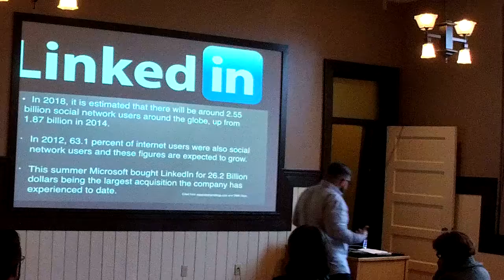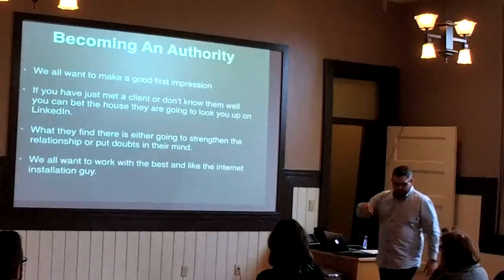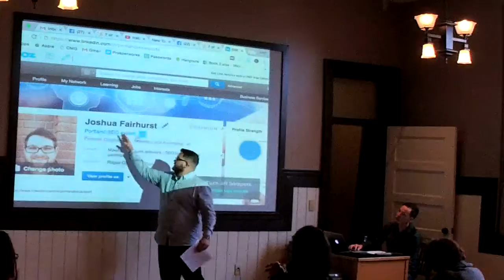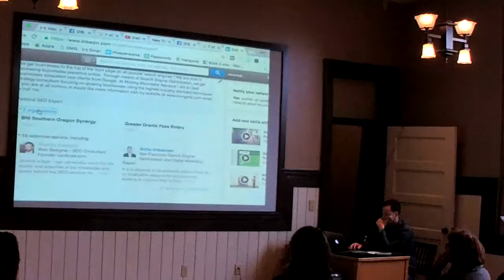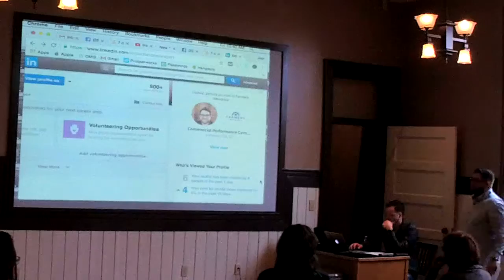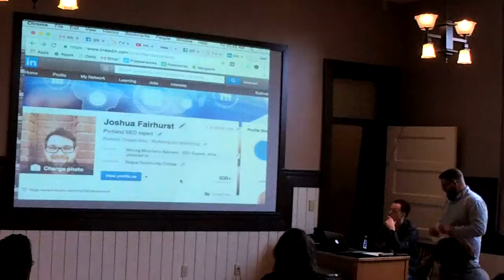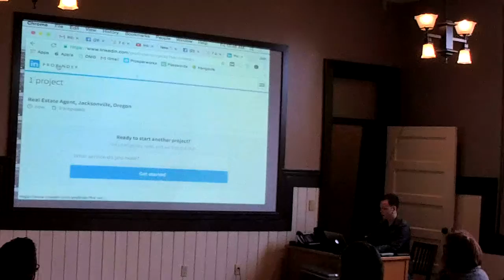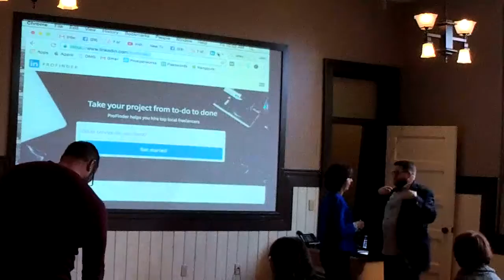LinkedIn Optimization - Get More Leads from LinkedIn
Moving Mountains Advisors very own Josh Fairhurst presents at Southern Oregon MLS - Tech Camp 2016; LinkedIn Optimization